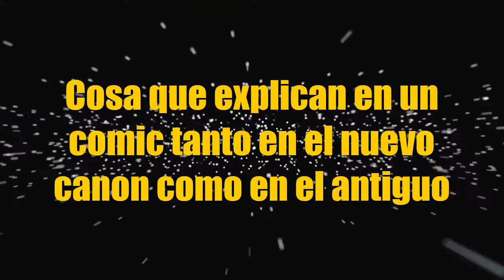Reseña - Star Wars Episode 5 The Empire Strikes back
I have a bad feeling about this

Corrección 5:54 el subtitulo debería decir "Ayudarte puedo si"